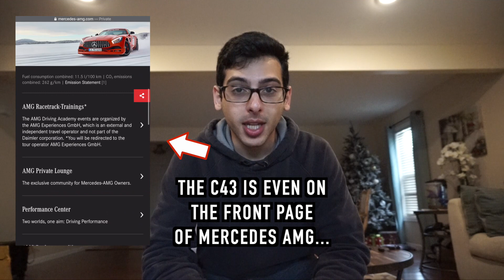Is the C43 AMG a real AMG? *SHOCKING*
Hey guys! In this video, I discuss whether or not the C43 is a real AMG. Can we get 50 likes?